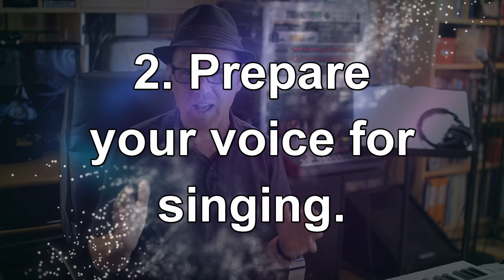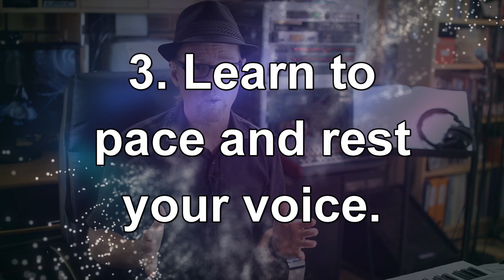Five Best Ways to Learn to Sing and Improve Your Voice | DrDan 🎤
Singer's, you must observe the FIVE singing Habits! Learning to sing is a life-long journey. But there are many things that you should be doing every day to ensure you don’t trip your voice up along the way. Today I’m going to be teaching you about the FIVE Singing HABITS that every singer should be doing each and every day to sing better.

1.
4. A dialogue box will appear, allowing you to select to receive All notifications.
5. Click Save.